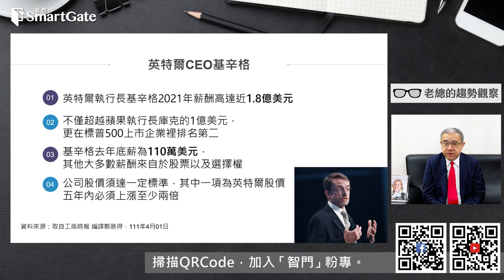CEO年薪破記錄，英特爾把台積電比下去 | 2022/04/14 | 老總的趨勢觀察